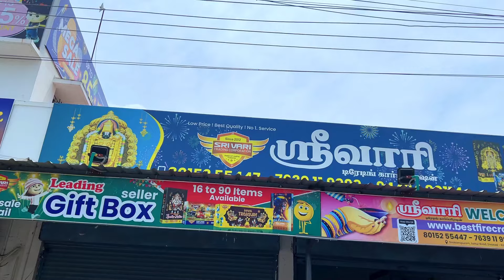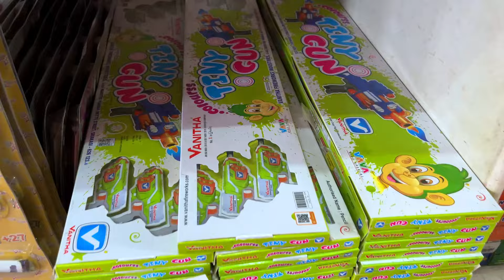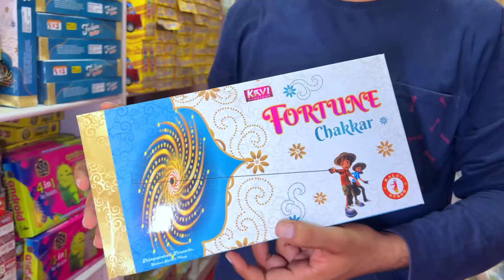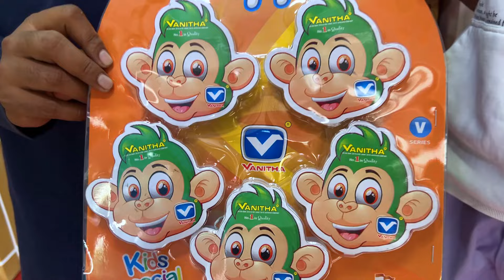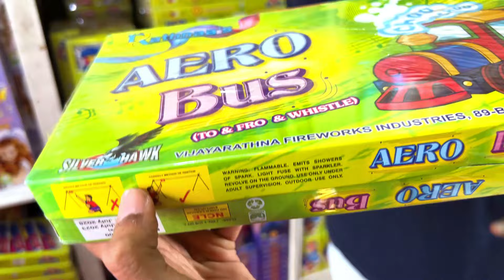Vlog With My Brothers | SIVAKASI | Funny Vlog | CRACKERS OFFERS | SachinJAS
Offer valid till 30-Aug-24

Funny Scene from
00:40
Introduction
03:02
Humour Content
03:43
Sri Vari Shop Crackers Explanation
04:47
Part2 promo
12:45